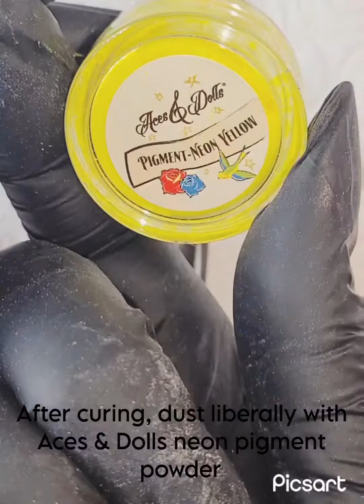Valentine Neon Light Nail Art